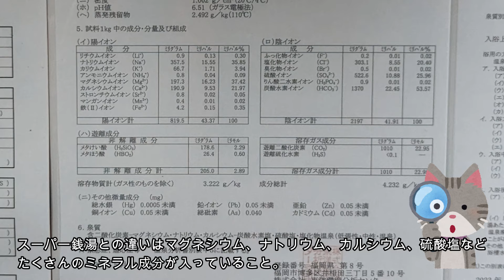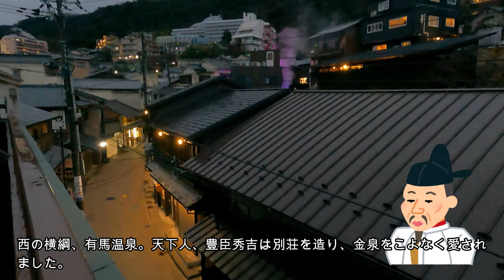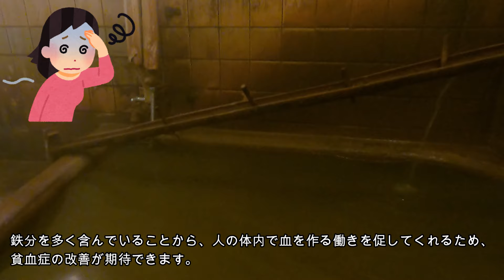【希少泉質４種】高濃度炭酸泉 含よう素泉 含放射能泉 含鉄泉 全国名湯４選 七里田温泉 塩の湯温泉 増冨ラジウム温泉 有馬温泉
全国にわずかしかない希少な温泉の四泉質。高濃度炭酸泉、含よう素泉、含放射能泉、含鉄泉の名湯を紹介します。

0:00 希少四泉質
0:12 高濃度炭酸泉
1:03 含よう素泉
2:08 含放射能泉
2:57 含鉄泉